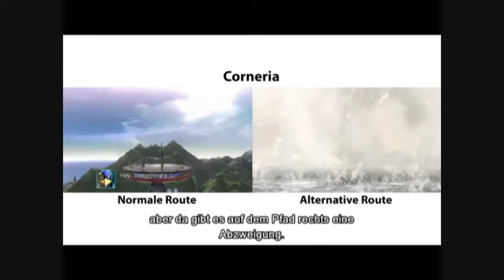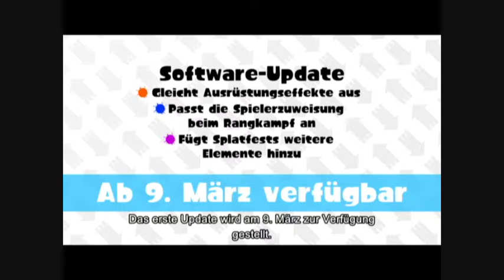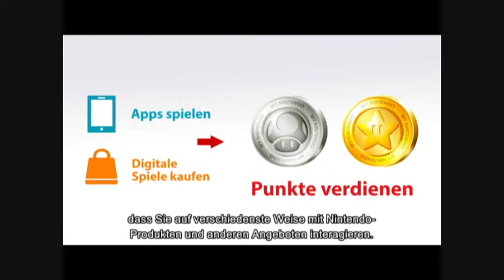Nintendo Direct 03.03.2016 - Review!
Am 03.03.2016 zeigte uns Nintendo durch die letzte Direct einiges an Neuigkeiten zu kommenden Spielen, Updates, Downloads und Amiibo. Zu den einzelnen Themen zählten Star Fox Zero, Splatoon, Super Mario Maker, Flipnote Studio 3D usw. In diesem Video möchte ich über meine lieblings Themen reden. Wer die Nintendo Direct in kompletter Länge sehen will, der sollte dem folgenden Link folgen: